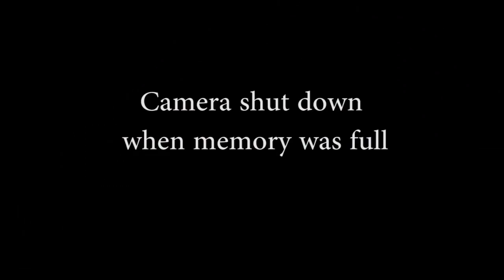10-ball 6 racks (test of shorter bridge for house cue)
Made some mistakes but continued anyway. Here I test a shorter bridge length which works amazing for the house cue. I often bend the middle and ringfinger inside, to avoid touching the cueball.
Table used: Dynamic III, 9ft (tight pockets)
Cue used: House cue (Dufferin Q2 19oz)